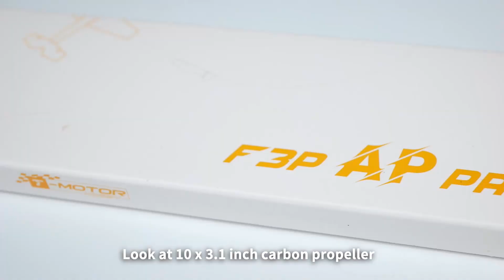AM20+10*3.1 unboxing for 50-100g F3P-A plane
T-MOTOR AM20 Motor is suitable for 50-100g indoor plane with 90-100g thrust by 10*3.1 carbon prop